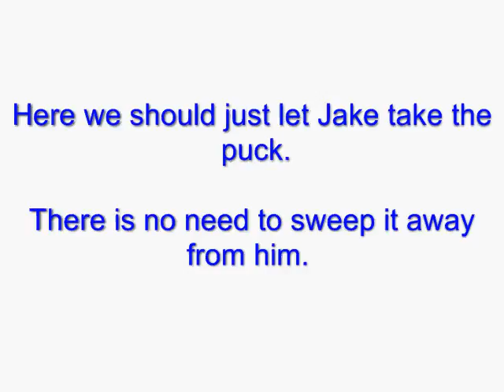Let the D take the puck